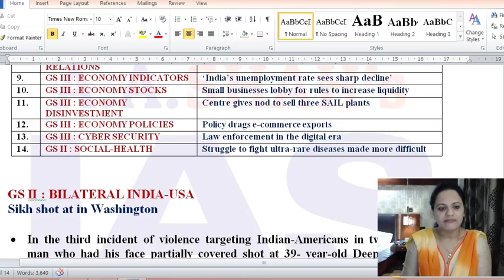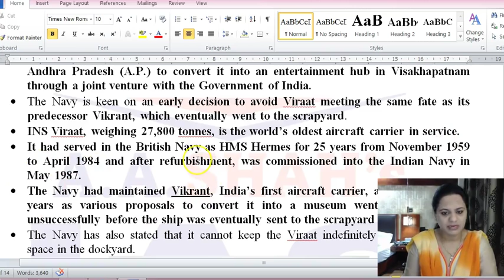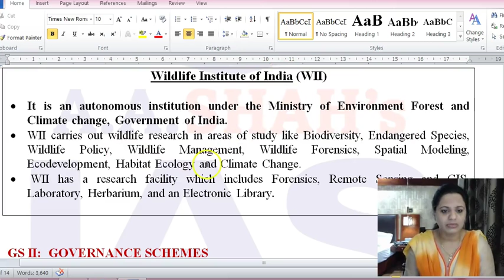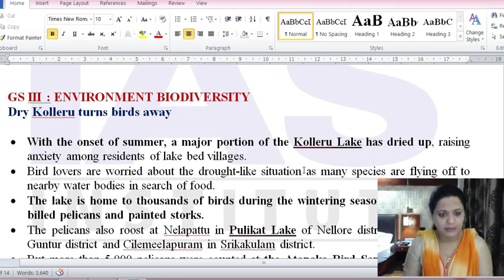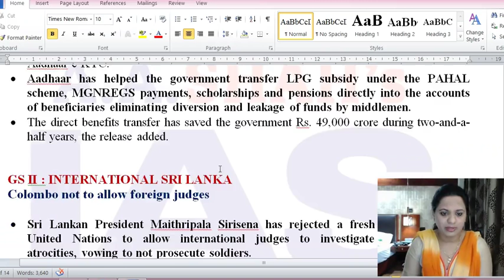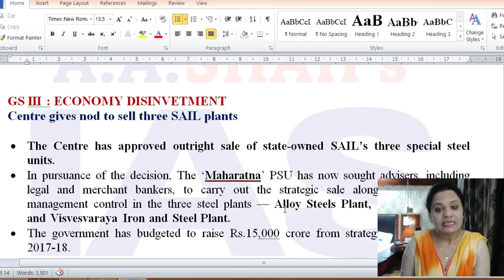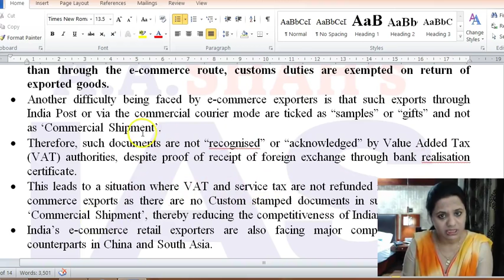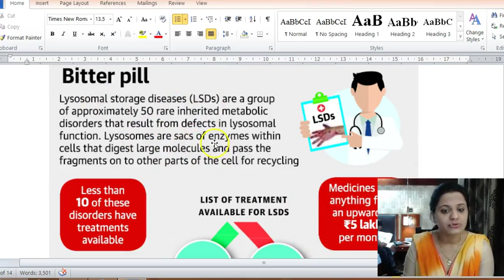Daily The Hindu Current Affairs for IAS - 6th March 2017 - Mrs. Bilquees Khatri